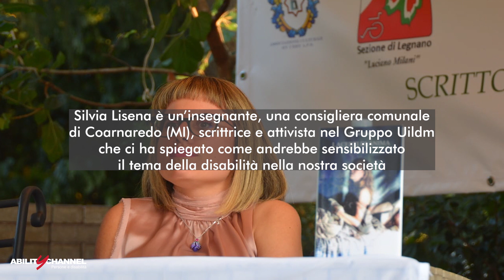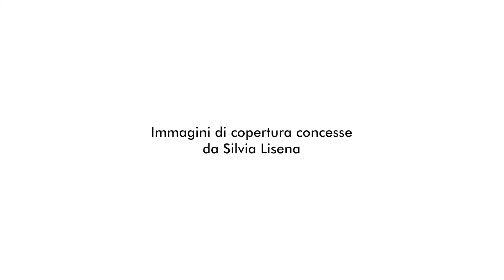Silvia Lisena: "La disabilità è una delle sfaccettature dell'essere umano"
L'attivismo come forma di comunicazione sulla disabilità all'interno della società, che può avere numerose declinazioni. È quanto emerge dalla nostra chiacchierata con Silvia Lisena, consigliera comunale di Cornaredo (Milano), insegnante, scrittrice e, appunto, attivista del Gruppo Donne Uildm.